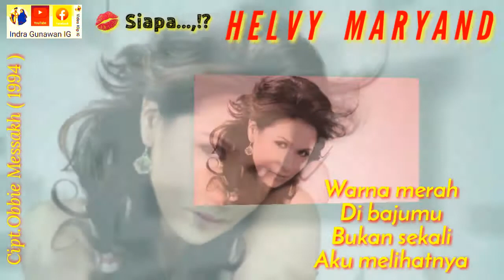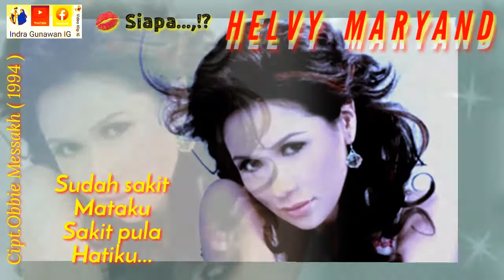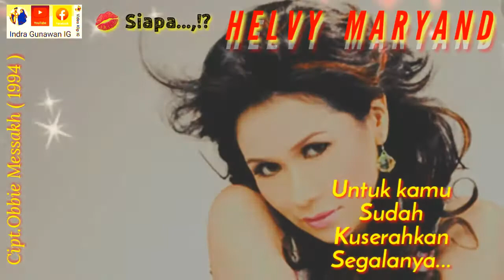Helvy Maryand - Bibir Siapa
Cipt.Obbie Messakh
1994